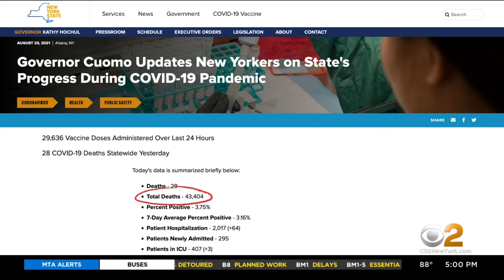Gov. Kathy Hochul Reveals Nearly 12,000 More COVID Deaths In New York State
New York's new governor promised transparency, and she delivered, revealing nearly 12,000 more COVID-19 deaths in the state than the Cuomo administration previously publicized; CBS2 political reporter Marcia Kramer has more.